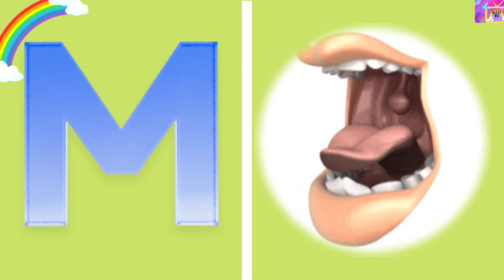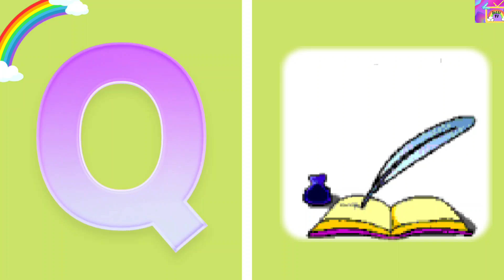ABCD, abcd, phonics, A-FOR APPLE , B-FOR BALL WORDS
At bojjo Tv, we create videos for entertaining kids and families through educational content which makes them to explore their knowledge.we help preschoolers to learn  letters ,numbers,colours,vocabulary and many more.

bojjoTv.kids choose their choice !
bojjo tv
kids videos for kids
kids songs
kids rhymes
kids entertainment videos
kids cartoons videos
kids dancing videos
kids abcd songs
kids drawing
kids stories
kids numbers
kids alphabets
kids abcd
english abcd
abcd cartoon
abcd rhymes
abcd abcd
hindi abcd
abcd in hindi
abcd in telugu
number creatures
lets learn abcd
phonics song
rainbow abcd